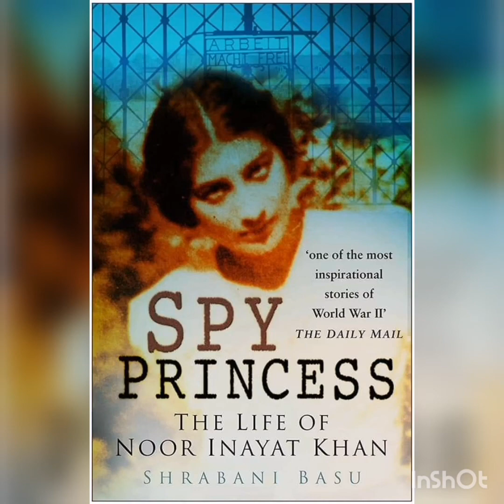Hidayat Inayat Khan Concerto for strings op. 48 (3)